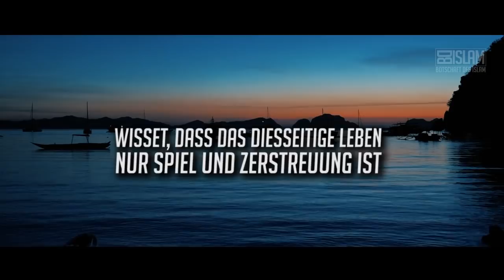Dein Leben in einem Satz! ᴴᴰ ┇ Worte zum Nachdenken ┇ BDI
Was bedeutet für dich das Leben? Während du jetzt anfängst darüber nachzudenken wirst du vielleicht nur auf ein bis zwei Punkte kommen... Doch wer gibt uns eine universelle Antwort, auf diese Frage des Lebens? NIEMAND, außer Allah (swt)... Allah (swt) beschreibt es im Quran in einem Satz...